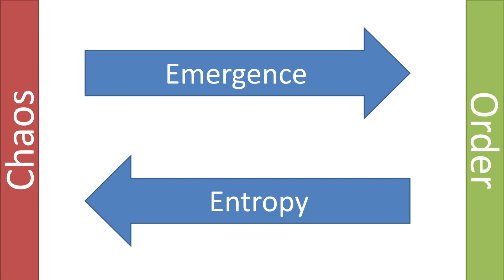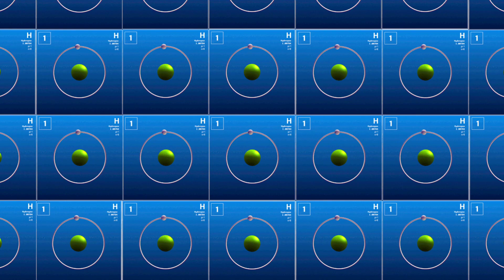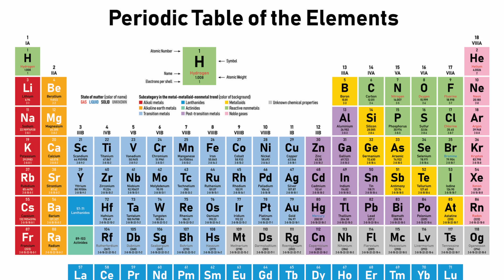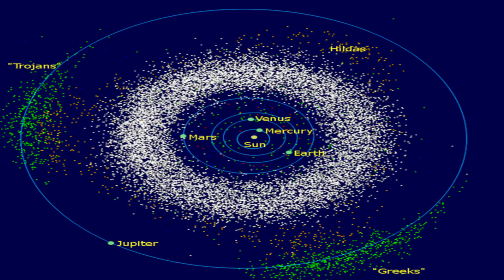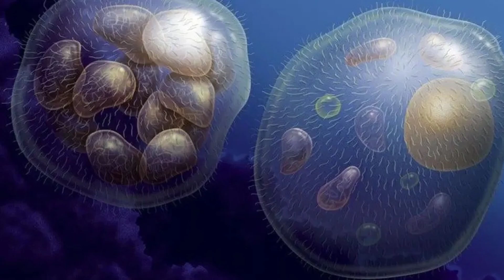A brief history of emergence in the universe - Complex Systems Simulation and Artificial Life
In this video I give a history of the universe from the perspective of emergence.